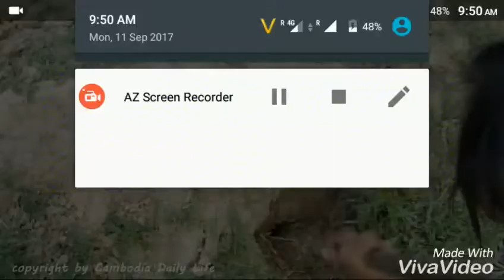Small Girl caught COBRA